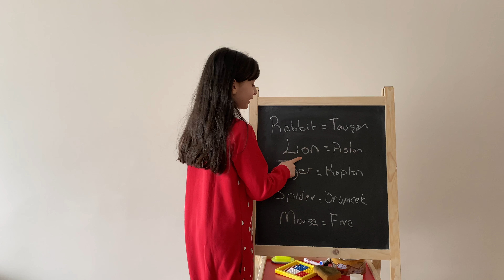İNGİLİZCE HAYVANLARI ÖĞRENİZYORUZ !!!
Merhaba arkadaşlar bu videomuzda İngilizce bir kaç tane hayvan ismini sizlere öğreteceğim eğer beğenirseniz devamını çekeceğim o yüzden çok kısa bir video oldu. Yorumlarınızı bekliyorum.